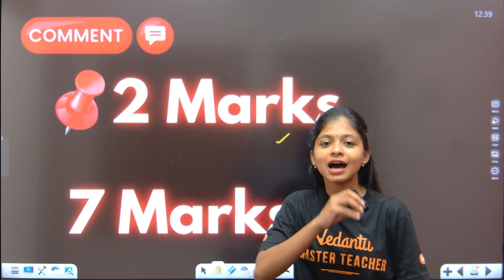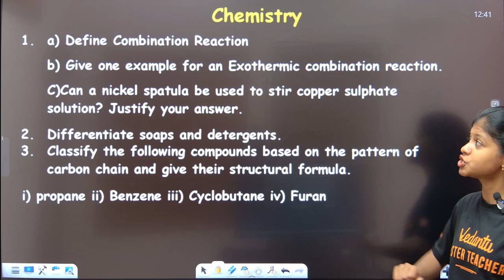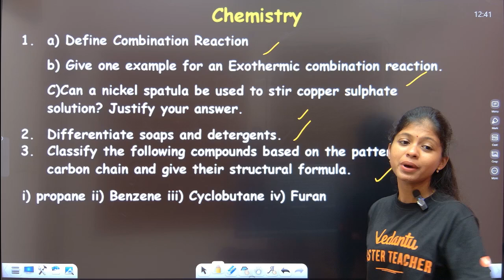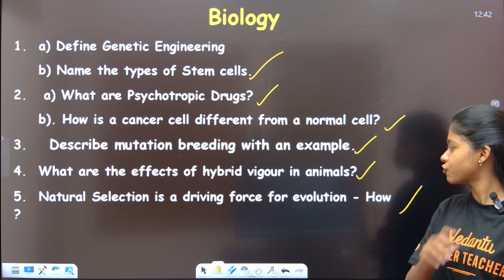10th Science | Top 10 Questions 4 Mark | 2nd Mid Term 2024 | Shravanee Ma'am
10th Science | Top 10 Questions 4 Mark | 2nd Mid Term 2024 | Shravanee Ma'am

In this video, we'll be covering the TOP 10 4-Mark Questions that you need to know to score high in your exam. These important questions are carefully selected to help you prepare for the most critical topics in 10th Science. Watch till the end to get a clear understanding of the concepts and boost your confidence for the exam.